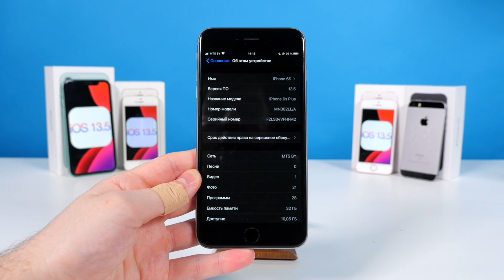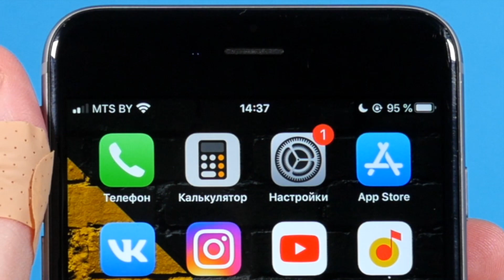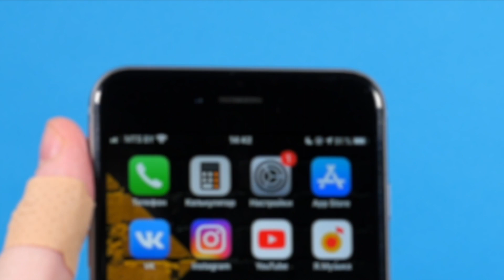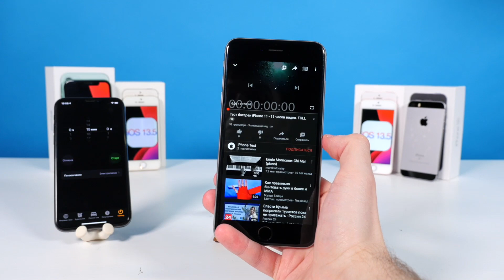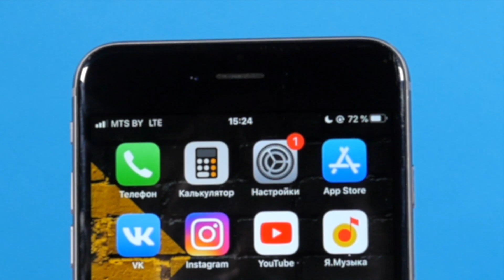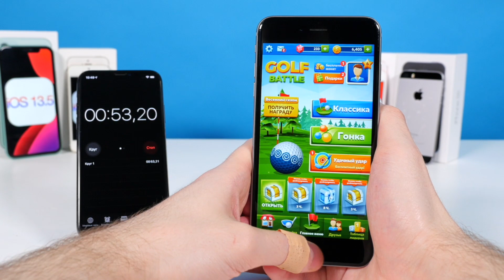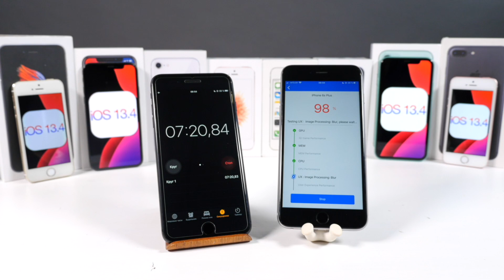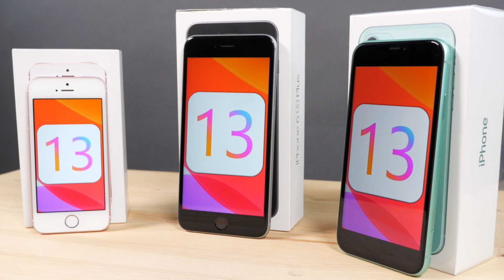НОВАЯ iOS 13.5 для iPhone 6S с особенными изменениями!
🍎Что нового в iOS 13.5 на iPhone 6S? Что изменилось в iOS 13.5. Как работает iOS 13.5 на iPhone 6S, детальный обзор работы iOS 13.5 на iPhone 6S. Тест батареи iPhone 6S на iOS 13.5!

❗️Если вам понравилось это видео, не поленитесь и поддержите моё видео лайком и подпиской❗️

✅ Если у вас есть какой-то вопрос или вы просто хотите что-то сказать, буду рад ответить на Ваш комментарий под этим видео!